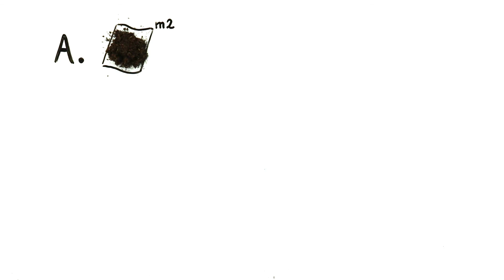Veerhuis | De hele Aarde op de werelderfgoedlijst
De hele Aarde op de werelderfgoedlijst
Bepaalde plekken op onze Aarde worden gezien als uniek en onvervangbaar. Bijzondere
natuurgebieden en iconische gebouwen staan op de werelderfgoedlijst van Unesco. Het is van
groot belang om er goed voor te zorgen.
Maar is de héle Aarde niet net zo goed uniek en onvervangbaar? Het antwoord daarop kan
eigenlijk alleen maar ‘ja’ zijn. De hele Aarde op de Werelderfgoedlijst, dat klinkt misschien als
een gek idee, maar dat is precies wat wij willen.
Op dit moment is de Aarde handelswaar. We kopen en verkopen grond om erop te bouwen en
verbouwen. Mensen voelen zich alleen verantwoordelijk voor hun eigen stukje grond en willen
daar zoveel mogelijk winst uit halen. Dat levert een enorme druk op voor onze economie en voor
de Aarde.
Hoe mooi zou het zijn als er niet meer gehandeld kan worden in grond en we er met z’n allen
voor gaan zorgen? Maar hoe krijg je dat voor elkaar? Dat kan als grond geen eigendom meer is.
Wij gingen op ontdekkingstocht. Wie zijn wij? Wij zijn het Veerhuis in Varik, een doe- en
kennishuis voor een nieuwe economie. We kochten vijf jaar geleden het Veerhuis inclusief een
stuk grond. We gaan nu de grond vrijkopen door de lening hiervan af te lossen. We willen zo de
grond ‘uit de handel’ halen en teruggeven aan de Aarde. Zo verlichten we de economie en de
natuur.
Hoe gaat dat praktisch in z’n werk? De vrijgekochte grond gaat naar een speciaal daarvoor
opgerichte stichting die als doel heeft het nooit meer te verkopen. De stichting wordt omringd
door een gemeenschap, die met liefdevolle aandacht toeziet dat de grond niet opnieuw
handelswaar wordt.
Dat betekent dat we samen afspraken maken over het gebruik van de Aarde, dat we zorgen voor
de biodiversiteit; van bodemleven tot en met de weidevogels in het land. Samen zorgen
betekent in economische zin nieuwe wegen ontdekken. En . . .doordat we geen rente meer
hoeven te betalen over onze lening die rust op de grond, maken we minder kosten. Die
besparing rekenen we door aan onze bezoekers, zo zal een kopje koffie 50 cent goedkoper
worden. En we zorgen voor ons stukje Aarde.
Laten we niet wachten op overheid en bedrijven. Wij beginnen gewoon met de grond van het
Veerhuis. We kopen de grond vrij en nomineren de aarde voor de UNESCO Werelderfgoedlijst.
Doe mee aan onze crowdfunding-campagne, we zeggen liever crowd-fun-campagne, dat vinden
we een stuk beter klinken! Want hoe leuk is het om de Aarde vrij te maken?
A. Je koopt een (of meer) m2 grond voor 82 euro per meter en wordt Ambassadeur van de Aarde
B. De grond gaat naar de stichting “Grond van Bestaan” om het uit de handel te halen.
C. De stichting zorgt samen met jou als Ambassadeur voor de Aarde.
D. Je kunt het aandeel altijd weer doorgeven en geld terugkrijgen, je mag het natuurlijk ook
schenken.
Ga naar en teken in voor één of meer vierkante meters een zet mede
de stap voor de Aarde op de Werelderfgoedlijst.
Voor versie 2: Wil je meer weten? Ga dan naar

Filmpje gemaakt door Bord&Stift.
Tekstschrijver: Laurens, Merel R
Tekenaar: Astrid
Editor: Rosalie
Projectplanner: Astrid

Vragen of meer weten?